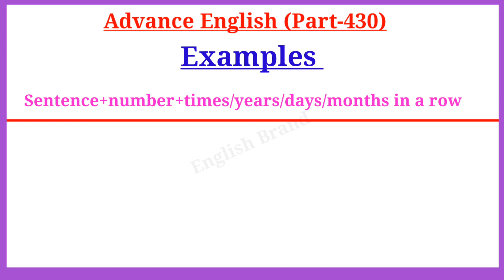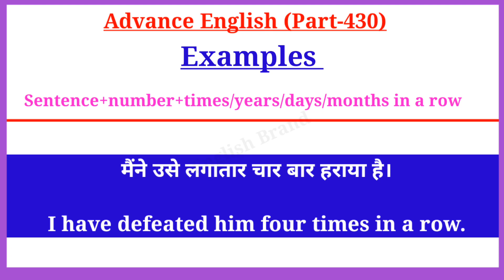Advance English Structure Part 430 / Advance English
Your Quories-:
1. advance english
2. advance english structure
3. advance english structure in hindi
4. advance english in hindi
5. advance english structure daily use
6. advance english for spoken practice
7. advance english conversation
8. advance english vocabulary
9. advance english phrases
10. advance english for beginners
11. advance structure for Spoken english
12. advance structure in english
13. advance english daily Use
14. advanced english structure
15. advanced structure in english
16. advanced english structure daily use
17. advanced structure for spoken practice
18. advanced english
19. advanced structure
20. advance english spoken classes
21.english speaking practice
22.english advance structure
23.english structure for spoken english
24.english structure
25. spoken english
26. translation in hindi to english
27. translation in english to hindi
28. english Advanced structure
29. Advanced Spoken English
30. advance structure in english